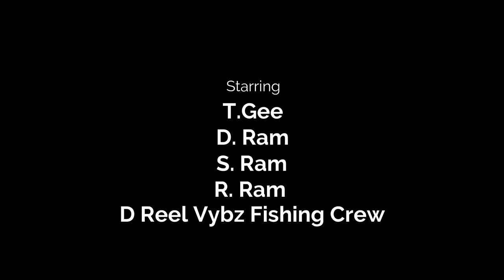Deep Drop fishing on the North Coast (Trinidad)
Deep sea fishing on the North Coast of  Trinidad on

TRU LEE CHARTERS

fish caught - salmon, blacktip shark, red snapper, cavali (yellow jack trevally), gafftopsail catfish and Sea Robin (fowl fish)